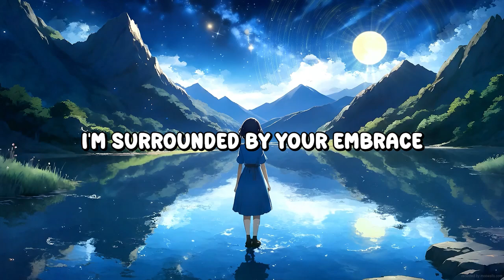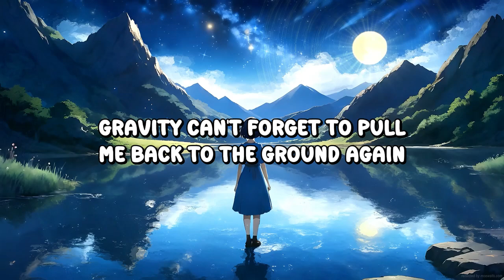Beyoncé - Halo (Lyrics)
Greatest Hits Song Of Beyoncé : Halo 📺🔥

Halo

Halo
Halo
Ooh

Halo, oh oh
Halo